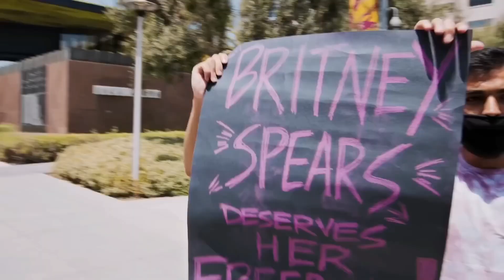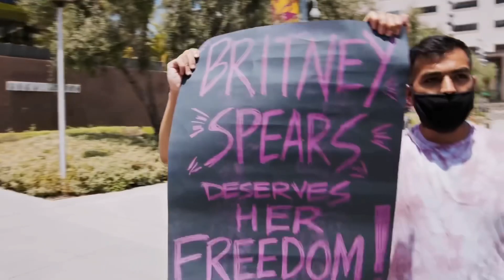Britney Spears' Memoir and the Controversy Surrounding Justin Timberlake and Kanye West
🗣️ Join us as we bring you the latest celebrity news, scandalous rumors, and intriguing stories from the entertainment industry. 🌟 From Hollywood's A-listers to social media sensations, we've got the inside scoop that you won't find anywhere else. Get ready to be entertained, shocked, and intrigued as we spill the tea and keep you up-to-date with all the hottest happenings.